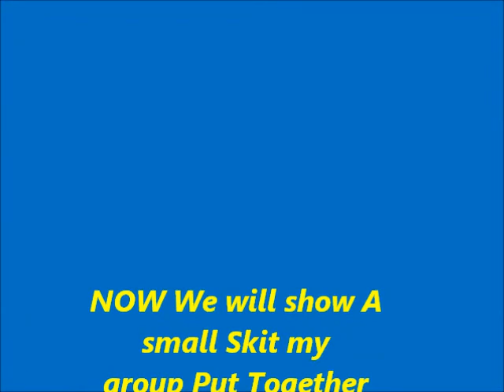The Formation Of Israel Workman High